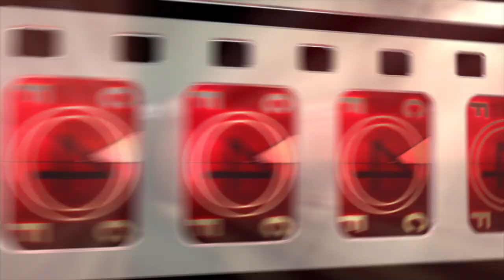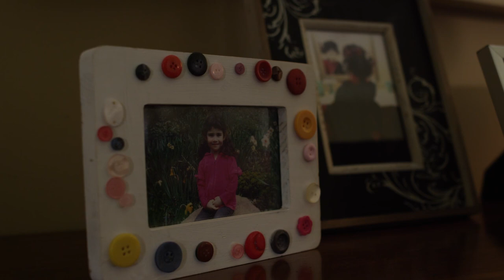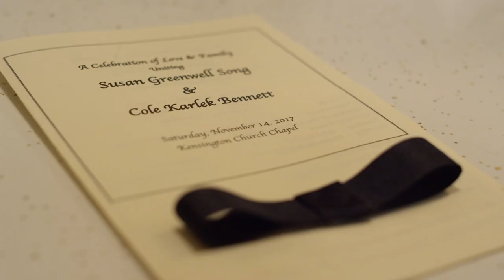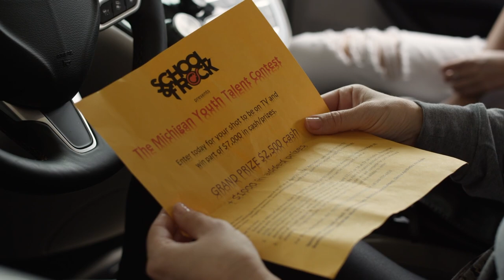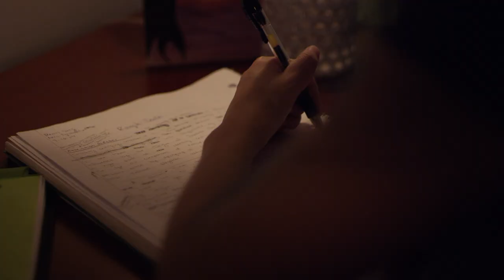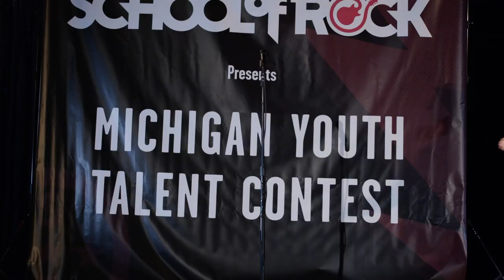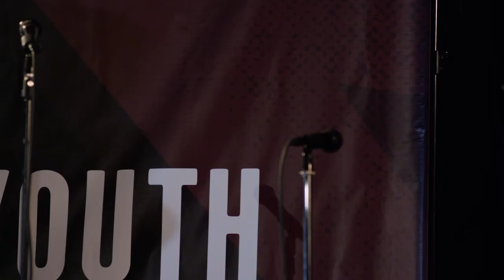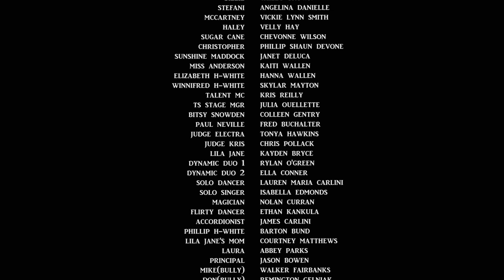BENNETT'S SONG | Free Full Family Drama Movie | Tara Reid, Aphrodite Nikolovski, Harley Wallen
When two very unique and diverse families with 7 kids each collide, they find laughs, music, love, and a few answers about what it means to be a not sonormal American family in the 21st century.

Starring: Tara Reid, Dennis Haskins, Calhoun Koenig, Aphrodite Nikolovski, Harley Wallen